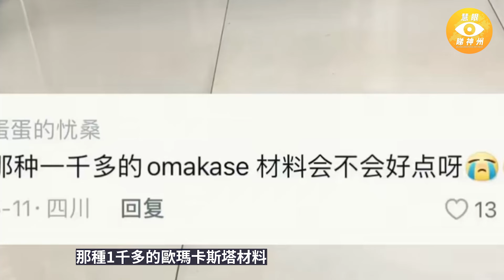中國假高端日料，誰吃誰是大冤種，人均200+， 成本不足20蚊，街邊日本料理、自助餐的各種套路 ，看完你還敢吃嗎？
博主還解釋說：現在很多自助餐廳只能吃兩個小時左右，美其名曰花那點錢不能一直吃吧！其實是因為，飽腹劑效果就兩小時，過了時間你就餓了。你又會再大吃特吃！